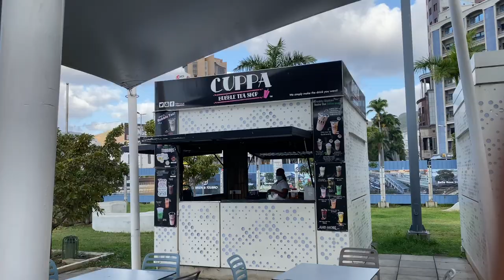LAST DAY IN MAURITIUS | TRAVELLING home *port louis umbrella market*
F A Q:
What do you you use to edit? - IMovie + Canva
Where do you get your music - Non copyright background music

•License

Song: Lakely Inspired - Warm nights + The process